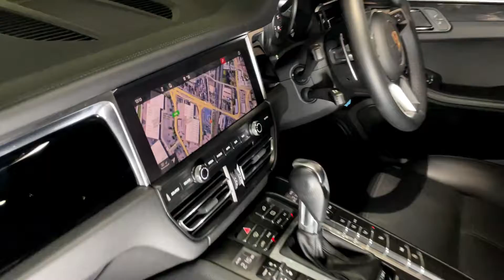Porsche Macan 2.0T PDK 4WD SV19TXW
PRESENTING:
Porsche Macan 2.0T PDK 4WD
Pure Cars Stock (Wakefield UK)

Address:
PURE CARS
QUEBEC STREET
WAKEFIELD
WF2 9FQ